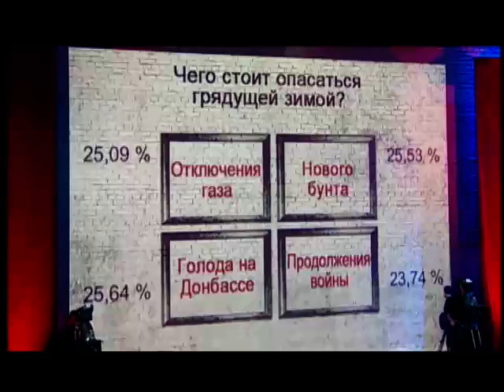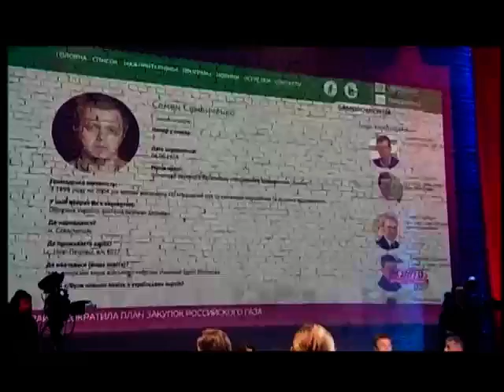"Черное зеркало" - полный выпуск от 17.10.2014